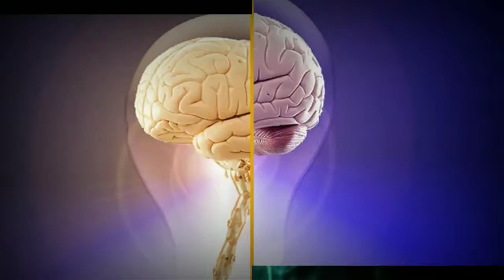Guitar Imagination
Giuseppe Jos3ph Borgonuovo mondo Travel